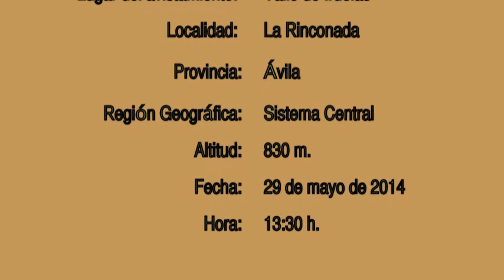Buitre Negro del Valle de Iruelas.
Imágenes captadas del Buitre Negro (Aegypius monachus) en el Valle de Iruelas (Ávila), durante la temporada de cría. Grabación realizada por Miguel Ángel López Varona entre el 25 y el 29 de mayo de 2014 para el Blog "Cuaderno de Campo del Treparricos". Más información en: htpp://